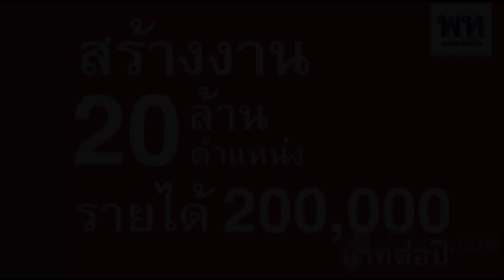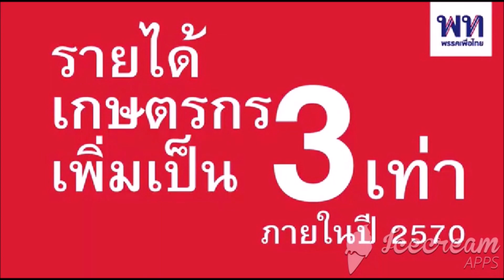เพื่อไทย เพื่อทุกคน